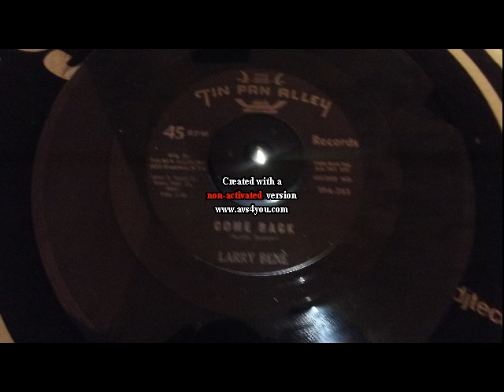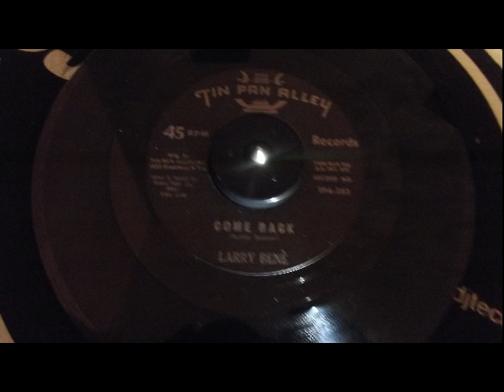larry bené come back